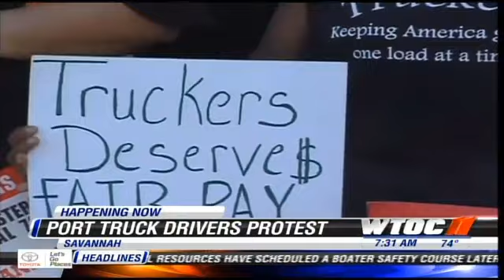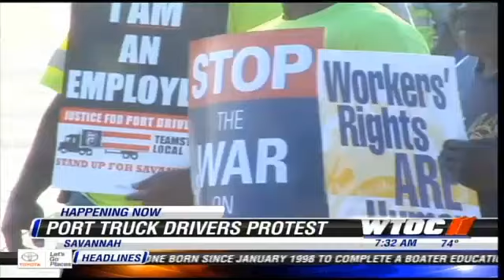WTOC 11, Savannah port truck drivers protest, July 8, 2014